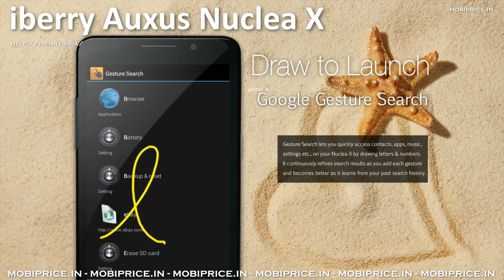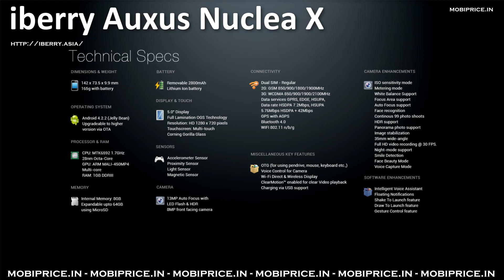iberry Auxus Nuclea X with 1.7 GHz Octa Core Processor, 1GB RAM, 8.0 MP Camera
The India based smartphone company ibarry launched its new smart phone Auxus Nuclea XT. powered by 1.7 GHz Octa Core Processor running on Android OS 4.2. device comes with 5.0" OGS HD Display with 1GB RAM and 8GB Internal Memory also have a Micro SD Card slot up to 64GB. Front camera is 8.0 MP and Rear Camera is 13.0 megapixels with led flash, and gives good battery backup with its 1800mAH battery, WIFI, 2G, 3G, GPS, OTG.

Price Rs.12999/-

Network
 * Quad-band GSM 850 /900 /1800 /1900 MHz
 * WCDMA - 2100 MHz
 * Dual SIM Dual Standby (GSM + GSM)

Display
 * Screen Size:5.0 inch Display
 * Features:Multi Touch Screen.
 * Type:OGS HD

Memory
 * RAM:1GB DDRIII
 * Internal Memory:8GB
 * Expandable Memory:Up to 64 GB
 * Memory Slot:Yes

 * Processor:1.7 GHz Octa Core Processor
 * OS Name:Android v4.2 Jelly Bean
 * GPU: ARM MALI 450MP
 * GPU: PowerVR SGX544

Camera
 * Rear Camera:13.0 MP
 * Front Camera:8.0 MP
 * Video Resolution:3264x2448 Pix
 * Flash:Yes,Auto focus:Yes

MULTIMEDIA
 * Music Player:Yes,FM Radio:Yes

Connectivity
 * Wi-Fi:Yes , (802.11b/g/n)
 * Bluetooth:Yes
 * GPS:Yes

Connectors
 * Ear Jack:3.5mm
 * USB :2.0
 * OTG : Yes
 * Dual SIM: YES